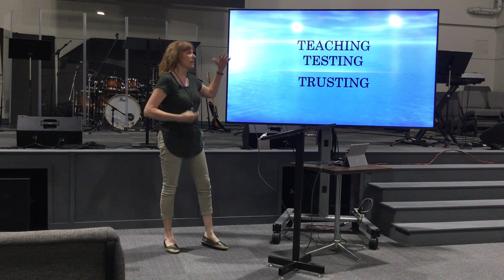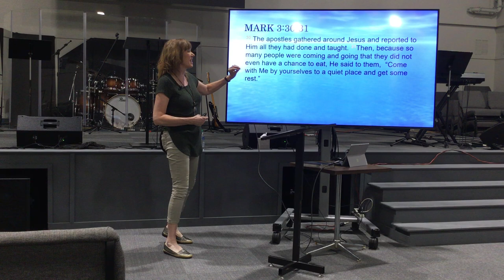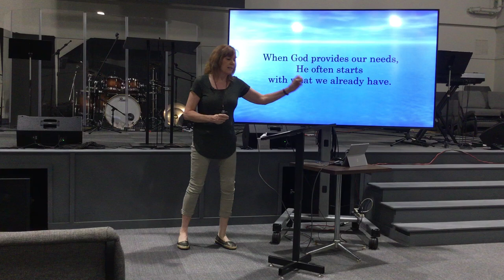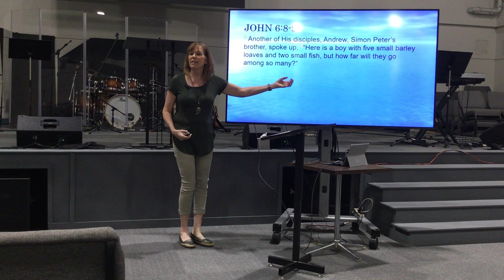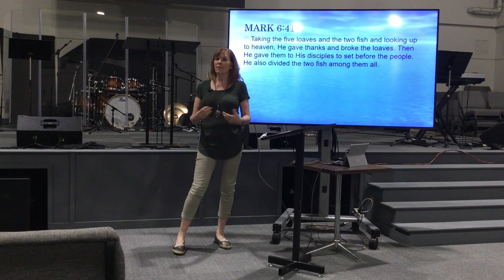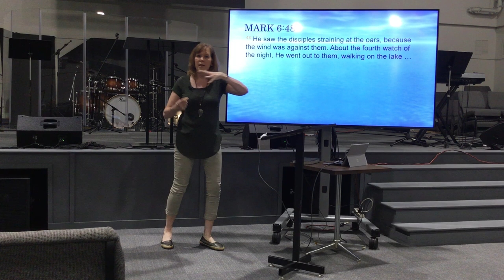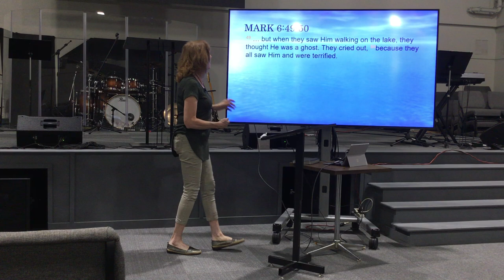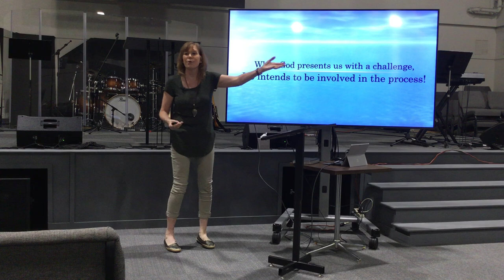Cornerstone Women - September 27, 2023